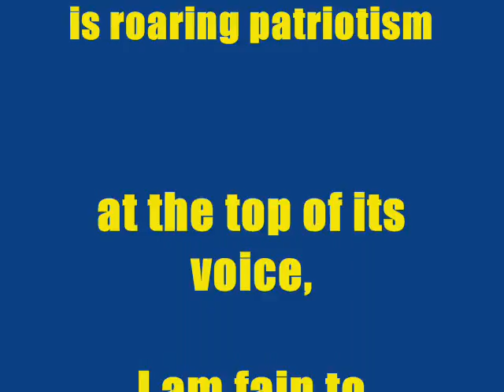90 Second Team Blasters!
SDLHP - Wall Balls - DB Thrusters - Push-ups - Body Rows - Jumping Lunges - AbMat Sit-ups
Teams of 2, one person works 90 sec, the other one rests, then switch.